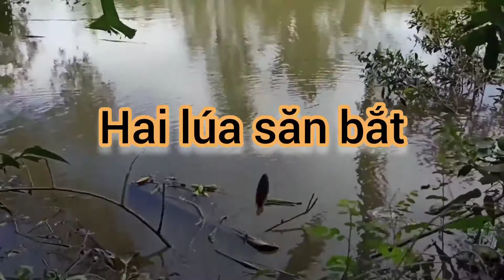Câu cá rô phi dính thấy mê mà mưa to nên về sớm | @Hai lúa săn bắt | T266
Câu cá rô phi dính thấy mê mà mưa to nên về sớm | @Tranvantung63 | T266